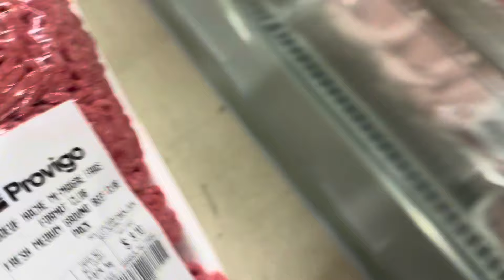Carnivore Diet Grocery Shop 🥩😉